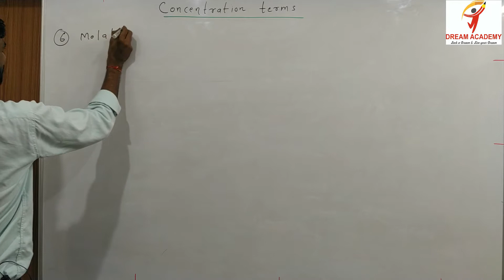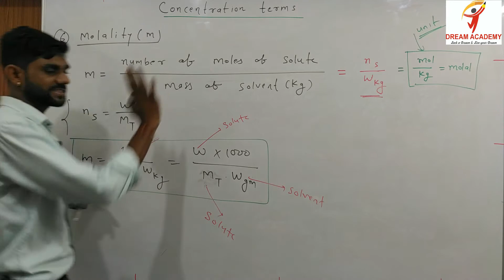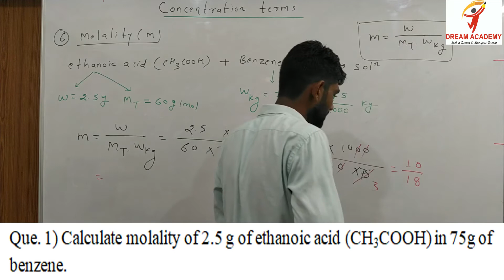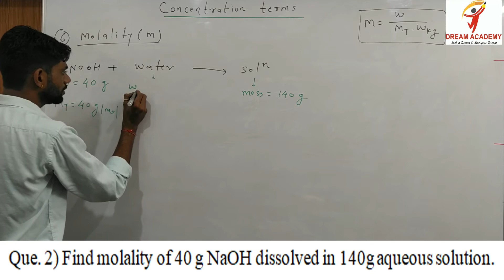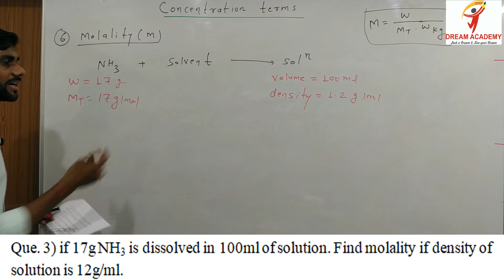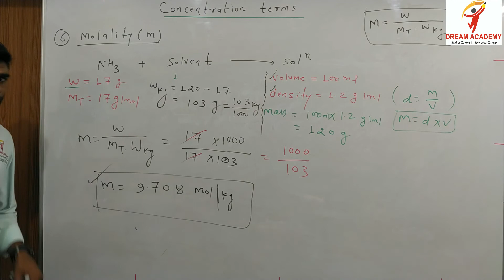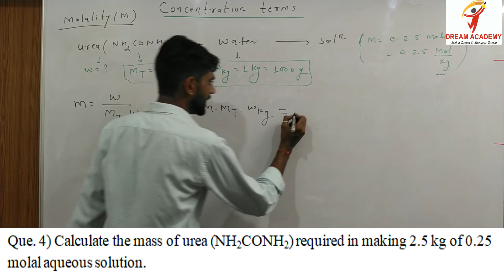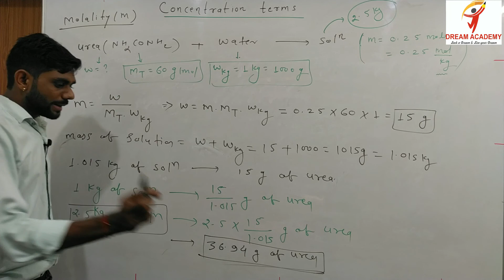Solution (L-5) MOLALITY concentration terms of solution#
CHAPTER- SOLUTION

TOPIC- (1)Vapour pressure
  (2) Factor's affecting vapour pressure

also watch-

chapter- solution

lecture-1

lecture-2 (1) PERCENTAGE %
(a) mass percentage or mass by mass percentage (w/w%)
(b) volume percentage or volume by volume percentage (v/v%)

(2)

Lecture -3
(3)

Lecture-6
(7) MOLE FRACTION

add. prachin kila ke samne,Korba road ratanpur (Bilaspur)

To get chemistry video lectures and pdf notes join our telegram group👇🏻